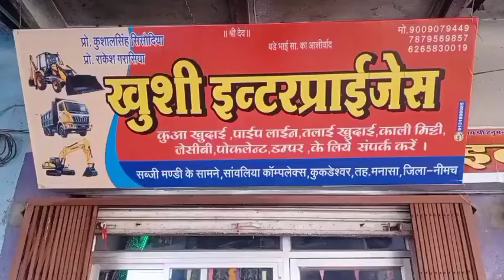किसान आंदोलन का रेल रोको प्रदर्शन#Rail Stop demonstration of peasant movement#mp7news#krishi kanun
किसान आंदोलन का रेल रोको प्रदर्शन।
Rail Stop demonstration of peasant movement.